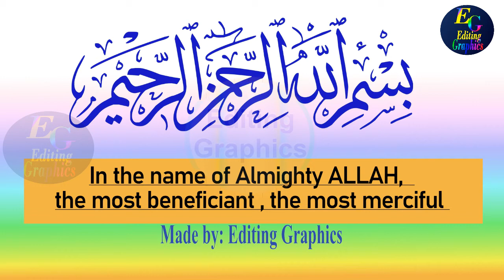How to remove default page border in inkscape.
In this  tutorial you will learn how to remove page border or how to change default page view in Inkscape. This is specially made beginners.